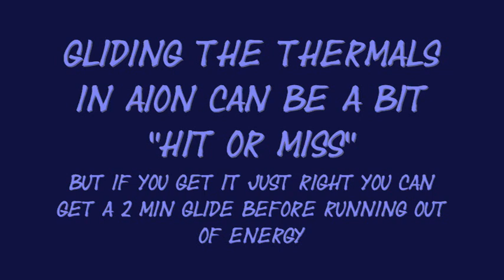Aion - Gliding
Short video showing a feature of Aion MMO - gliding. It's not as predictable as flying, but uses only half the energy required to fly. All you need to do is find and elevated spot, double press the space bar and away you go!